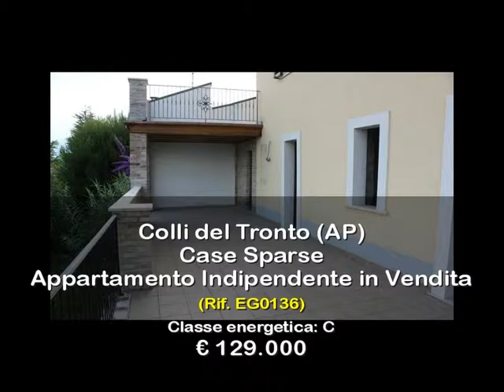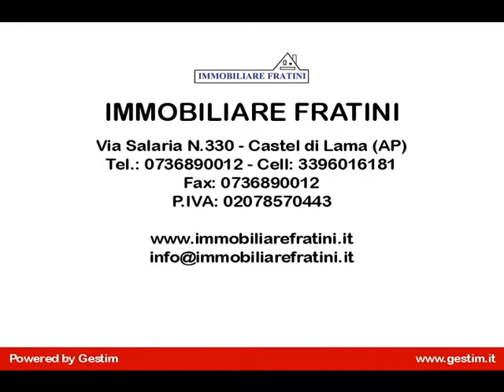Appartamento mq 90 ingresso indipendente in Vendita a Colli del Tronto (AP)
Vendita appartamento indipendente a Colli del Tronto di mq 90 su casa completamente ristrutturata, in zona panoramica e ben servita.
Appartamento composto da: soggiorno, una cucina abitabile, una camera matrimoniale, una camera doppia, due bagni, ingresso indipendete. Splendida terrazza di  mq 71 di cui circa mq 15 di loggiato, da dove è possibile ammirare un panorama veramente strepitoso su tutta la vallata del tronto. Completa la proprietà, un posto auto scoperto di mq 15.
Possibilità ancora di scegliere pavimenti sanitari e rivestimenti su una vasta scelta come da capitolato. Finestre in alluminio anodizzato, doppi vetri, persiane e cappotto termico.
Per ulteriori informazioni info sull'appartamento in vendita a Colli del Tronto, contattate la nostra agenzia o visitate il nostro sito (Rif. EG0136)